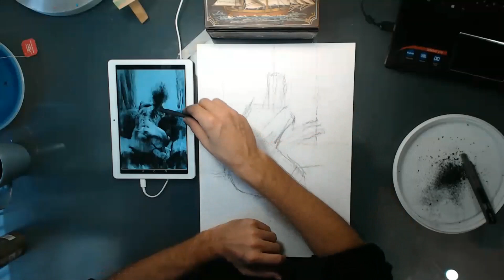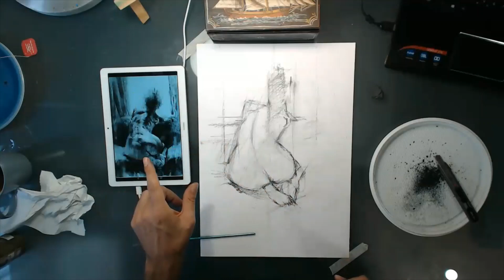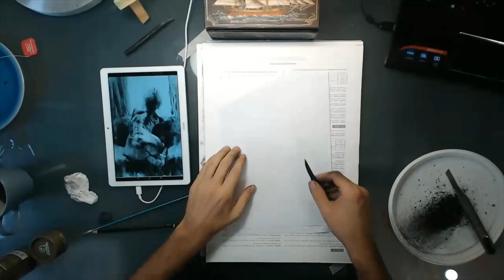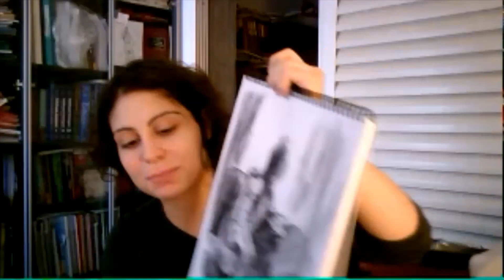Γυμνό.Εισαγωγή στο κάρβουνο.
Μάθημα 12 Δεκεμβρίου 2020 . Εισαγωγή στο κάρβουνο